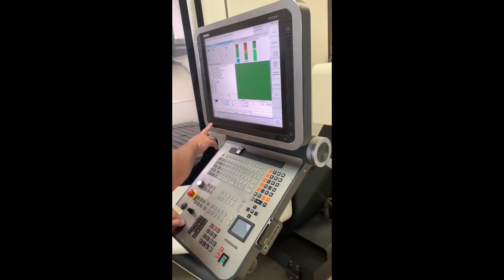Used DMG DMU 80 MonoBlock for Sale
DMU 80 MONOBLOCK 2011achines/dmg-dmu-80-monoblock-1